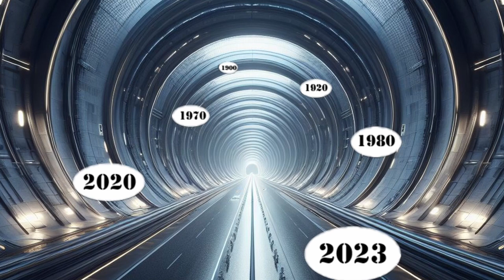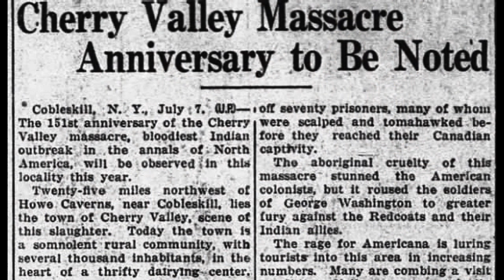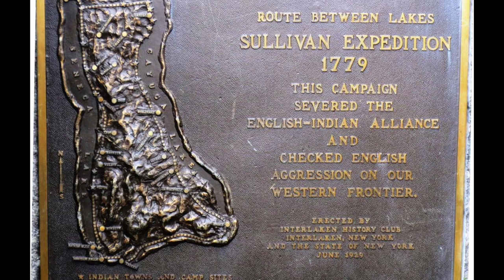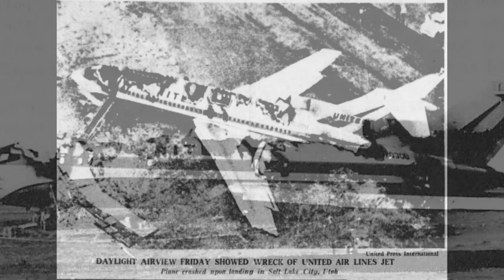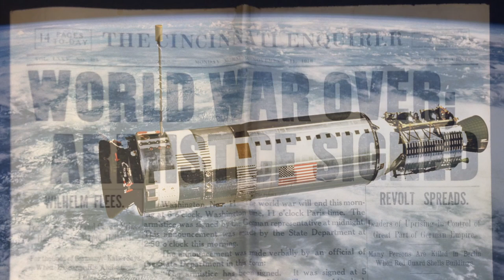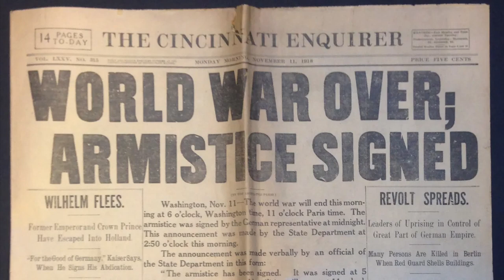Time Capsule: Cherry Valley massacre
Welcome to Time Capsule, the show that takes you back in time to explore the events and people that shaped our history. Today, we are going to travel back to November 11th, a date that has been marked by blood, honor, and heroism throughout history. In this episode, you will discover:

When a peaceful village in New York became the scene of a savage attack by British and Native American forces in 1778.

How a simple idea of honoring an unknown soldier turned into a national symbol of respect and gratitude for all the fallen heroes of the U.S. military.

And How November 11th came to be known as Veterans Day and why it is celebrated.

So get ready to learn something new and exciting.